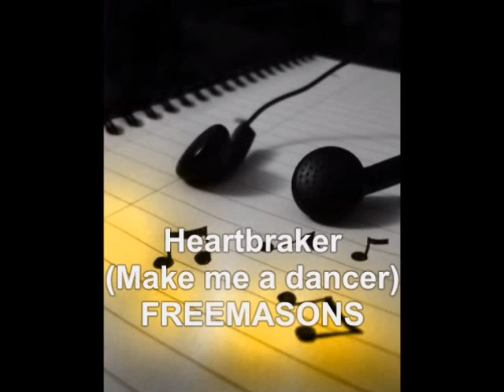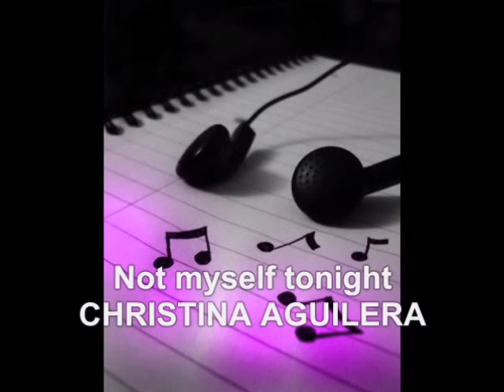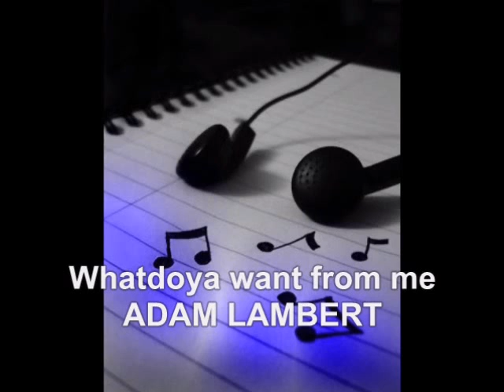Summer Hits 2010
Best summer club hits 2010